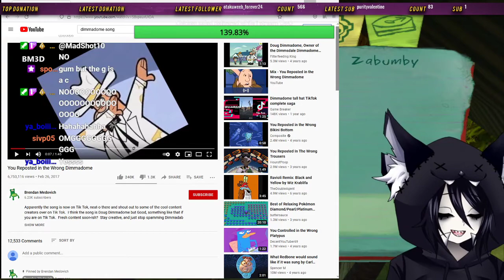Chat gets into a bidding war for Doug Dimmadome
Some context. I said the highest bidder determines whether Doug Dimmadome, owner of the Dimsdale dimmadome song plays on stream or not. Someone donated 1001 bitties at the end to counter the 1000 total supporting Doug Dimmadome